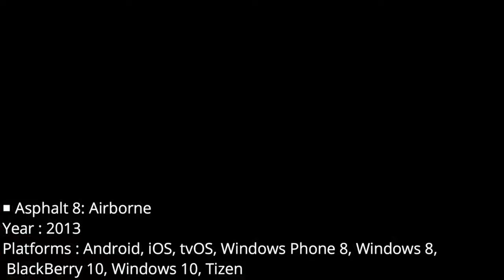Asphalt Game - Asphalt 1 to Asphalt 9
Evalution of aspahal game 1 to 9